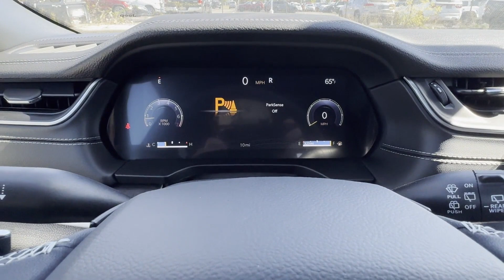2025 Jeep Grand Cherokee Limited Clinton Township, Richmond, Warren, Sterling Heights, Center Line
2025 Jeep Grand Cherokee Limited 1C4RJHBG2S8627672 Video